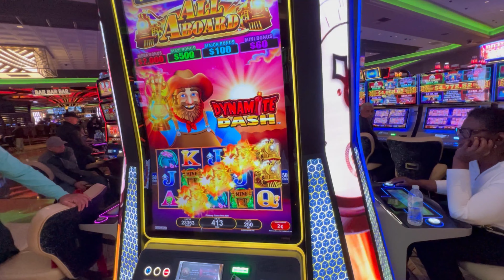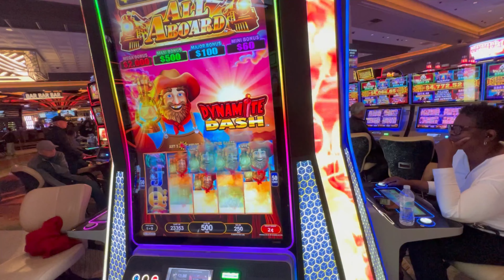2023 | Review Yaamava’ Resort & Casino at San Manuel Buffet Serrano Buffet On Sunday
Cảm ơn mọi Người đã ghé thăm Mai Jason channel. Hôm nay mình sẽ cùng các bạn cùng mình review Yaamava’ Resort & Casino at Serrano Buffet On Sunday.